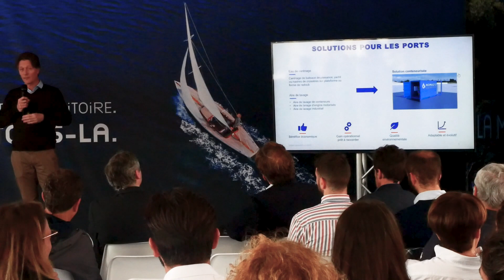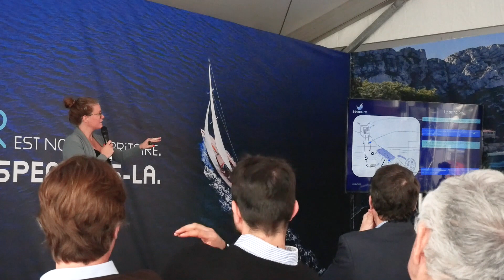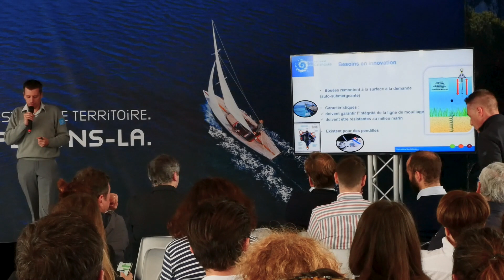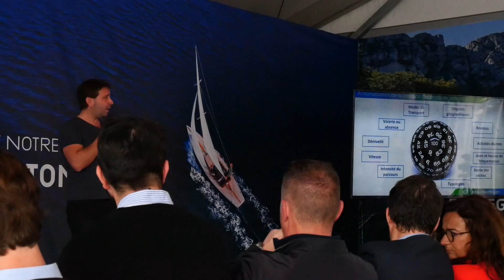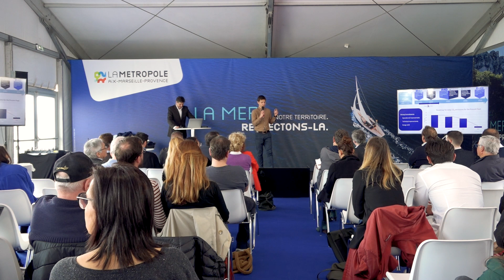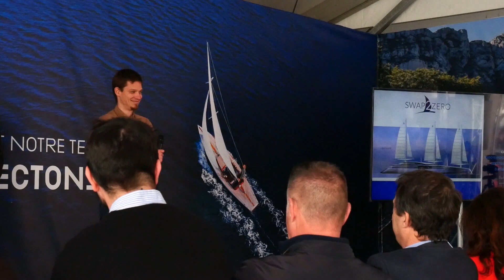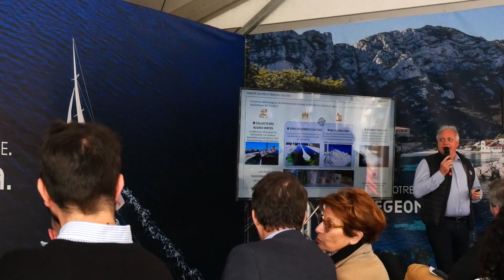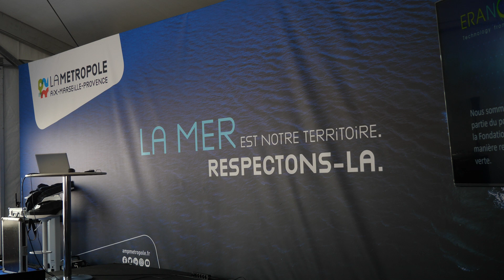Conférence économique - Jour 2